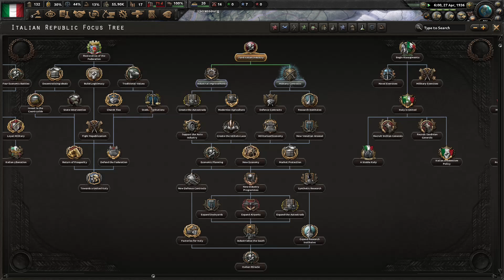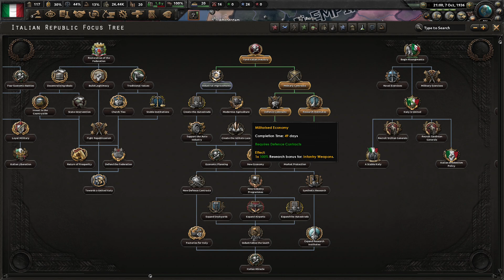HOI4 | Kaiserreich | Italo Balbo | Episode 1 The Country of the Campanelli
Let's reunite and form Italian Imperium!
Longplay as Italian republic in HoI4 mod Kaiserreich
Support me over at P A T R E O N ➜ If you want

Mod:
Kaiserreich